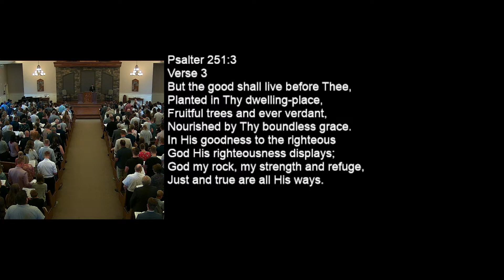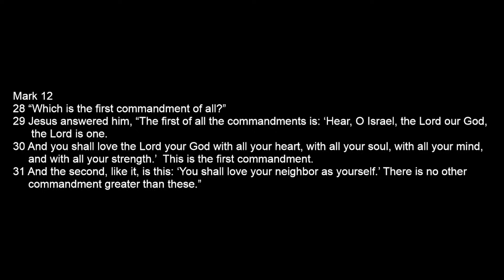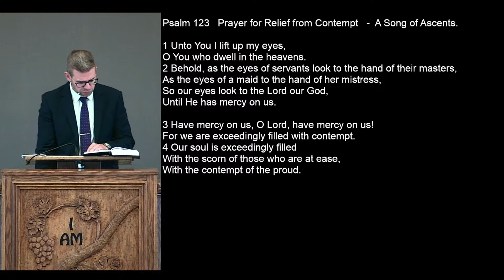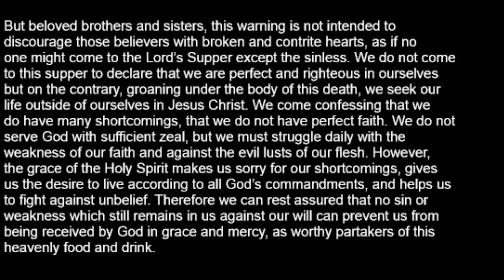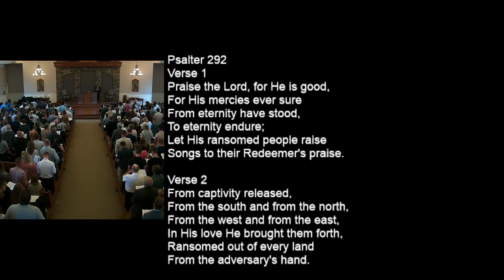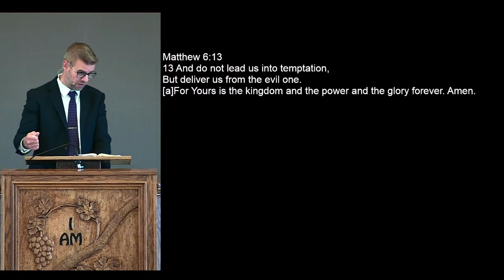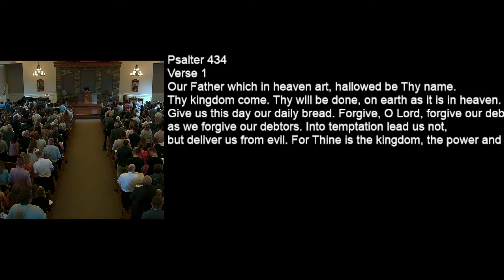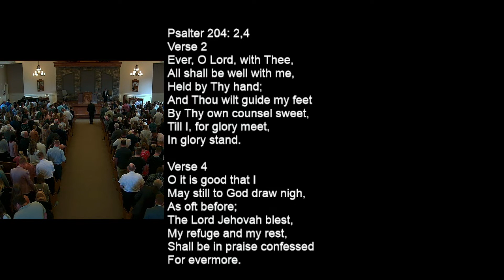Sunday Morning Service, September 10, 2023